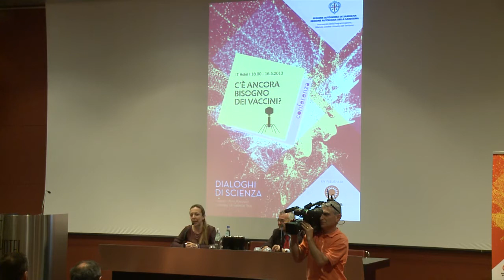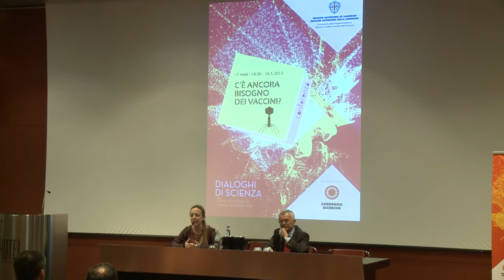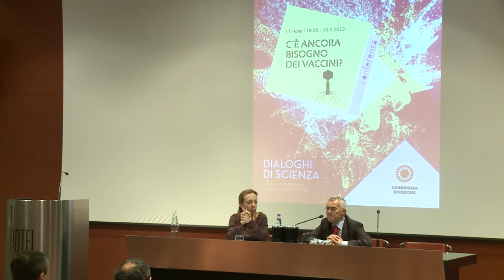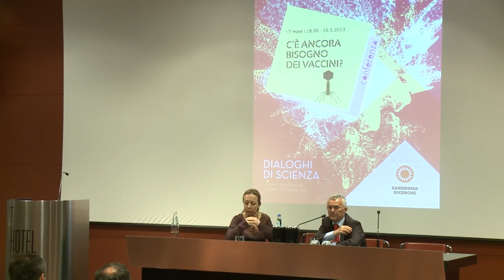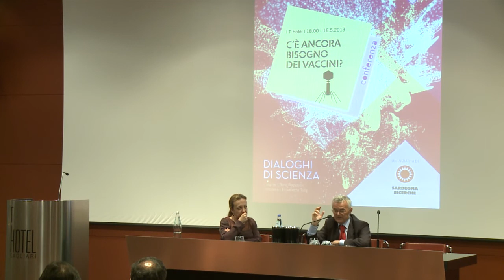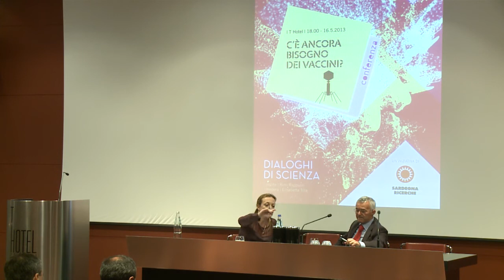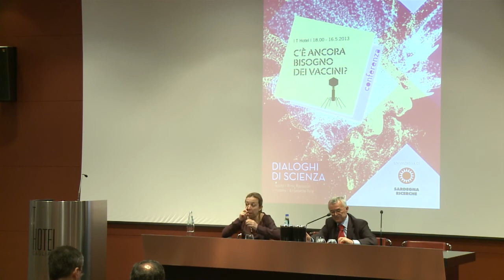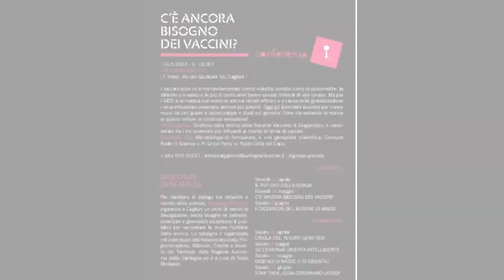Conferenza "C'è ancora bisogno dei vaccini?" con Rino Rappuoli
Giovedì 16 maggio alle ore 18:00 presso il THotel di Cagliari, si è svolta  la conferenza "C'è ancora bisogno dei vaccini?" con Rino Rappuoli.

L'evento era il quarto appuntamento della rassegna "Dialoghi di scienza", organizzata da Sardegna Ricerche con il contributo dell'Assessorato regionale della Programmazione, per raccontare le frontiere della ricerca nei settori della medicina, dell'energia e della fisica.

Rino Rappuoli è direttore della ricerca della Novartis Vaccines & Diagnostics ed è considerato fra i tre scienziati più influenti al mondo in tema di vaccini.

La giornalista scientifica Elisabetta Tola, che ha moderato l'evento, è microbiologa di formazione e conduce Radio 3 Scienza e Pi Greco Party su Radio Città del Capo.